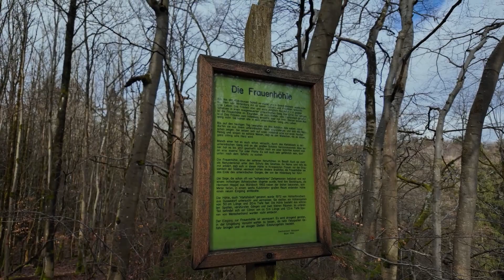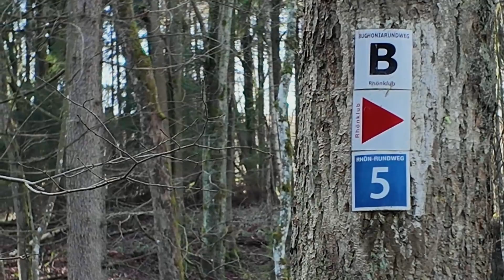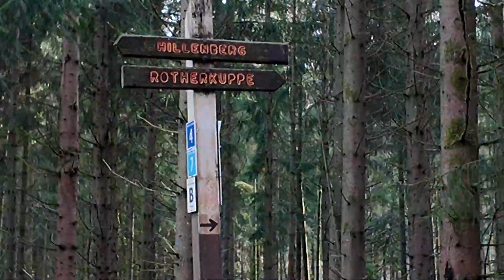Wanderung in der Rhön zum Eisgraben Wasserfall - Osmo Pocket 3 - Xperia 5III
Vom Wanderparkplatz bei Hillenberg ging es an der Frauenhöhle vorbei und am Eisgraben entlang zum Wasserfall. wir folgen dabei verschiedene Rhönrundwege

Die Frauenhöhle:

Die Frauenhöhle ist eine natürliche Basalt-Höhle nahe der unterfränkischen Gemeinde Hausen im Landkreis Rhön-Grabfeld in Bayern. Diese Höhle liegt etwas abseits erhöht  des Eisgrabens. Entstanden ist sie im in der Langen Rhön vorherrschenden Basalt.

Zu der ursprünglichen Höhle, die bis dahin nur aus einem Gang bestand, entdeckte man 1965 zwei Höhlungen. 1972 wurde festgestellt, dass das System aus etlichen Spalten, einigen Verschüttungen und zwei Hohlräumen besteht.

Der Eisgraben:

Die heutige Geländestruktur des Eisgrabens ergab sich aus einem furchtbaren Unwetter, das am 26. Juli 1834 über der Hochrhön tobte und von dem die Menschen in Hausen noch immer mit Schaudern erzählen. Mit unfassbarer Wucht schossen die Wassermassen durch den Eisgraben ins Tal hinab und rissen Geröll und Felsbrocken mit sich. Die Ortschaft Hausen wurde bei der Katastrophe völlig überflutet und mit Basaltsteinen bedeckt.

An einigen Stellen entdeckte man später, dass die Flut Braunkohle freigespült hatte, so dass man in der Gegend vorübergehend Bergbau betrieb. Dabei entstand ein beachtliches Stollensystem, das aber später wieder gesprengt wurde. Denn die Qualität der Kohle hatte sich als minderwertig erwiesen und der Bergbau wurde wieder eingestellt.

Das Wandern ist mein Hobby:

Hier gibt es ein paar Videos zu Ausflugszielen und Wanderungen entlang der Fränkischen Saale, aus der Rhön und Umgebung.

Von Zeit zu Zeit zieht es mich auch in andere Region zum Wandern.

Ich erhalte auch kein Geld oder eine sonstige Gegenleistungen für diesen Beitrag.
Alle genannten Produkte habe ich selber gekauft.

Ich würde mich sehr darüber freuen.
Gruß Matthias